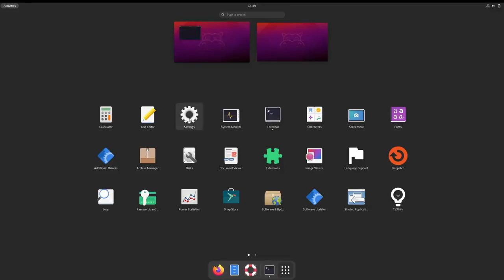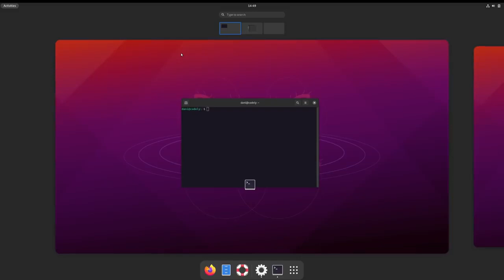Ventajas de Linux sobre macOS y Windows a la hora de programar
Dos expertos debaten sobre cuáles son los mejores sistemas operativos en cuanto a programación se refiere. Claro, son opiniones personales, pero aportan un muy interesante punto de vista.

Qué piensan?

No olviden apoyar mi canal!

Y si están interesados en unos ingresos extras trabajando desde casa, aquí encontrarán una buena idea: